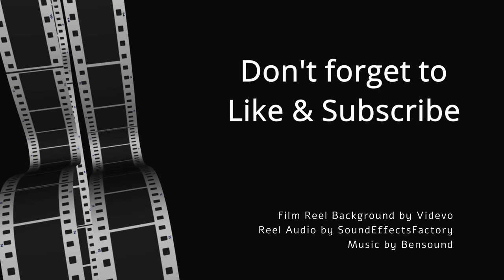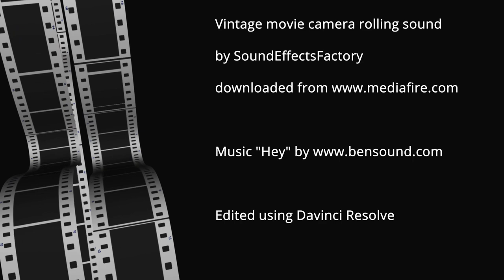Scene Stealers: William Chandler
Welcome to Scene Stealers! I met with author and fellow actor William Chandler to learn about his experience in film. I loved getting to know William better and I hope that you will too! Please watch all the way to the end  to see William and I perform an original scene together.